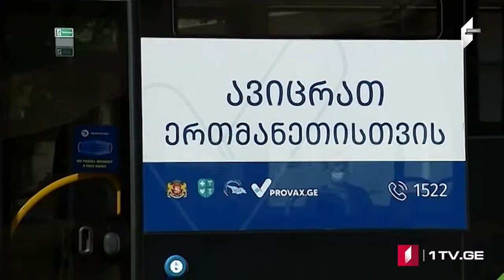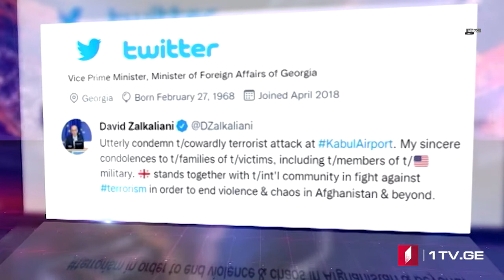Azərbaycan dilində MOAMBE xəbərlər buraxılışı – 15:00 27.08.2021